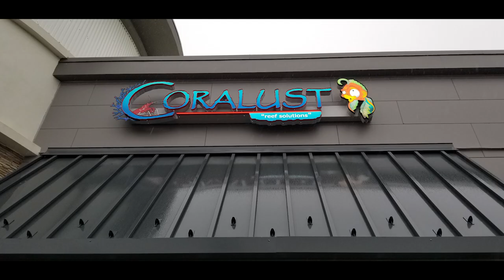Store Window Display with EDGE Signs and Graphics, LLC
Store Window Display

We're thrilled with the new storefront vinyl window covering installed by EDGE Signs and Graphics LLC. An artful masterpiece from the outside and completely transparent from the inside-looking-out.